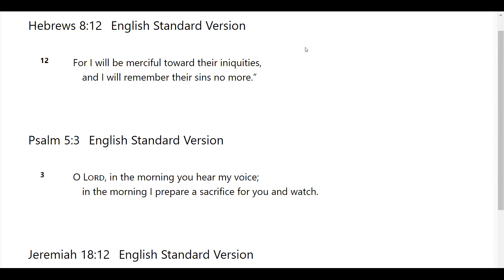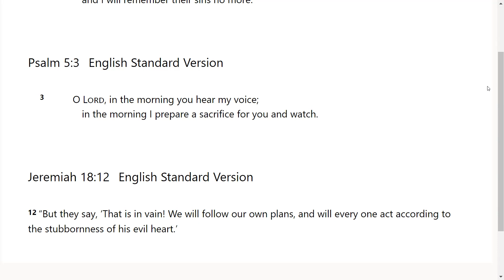Repentance and Mercy- Go Tell: Scripture from the Lord-Hebrews 8:12; Psalms 5:3; Jeremiah 18:12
The Lord very graciously gave us Hebrews 8:12; Psalms 5:3; Jeremiah 18:12 . I feel that it is a great privilege that God will give us revelation as we dig in and uncover the jewels and treasures of His word.. I pray it is a blessing to you as it was to me. I love you all and I am praying for the fulfillment of your destiny even as the road becomes more narrow in Jesus mighty name!